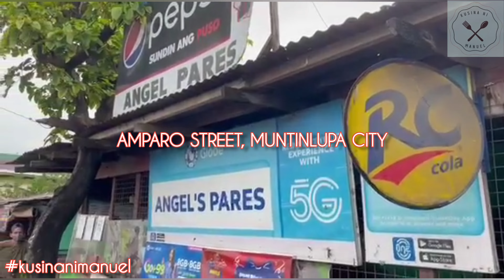EXPERIENCE ANGEL'S PARES | EXPLORE SOUTH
Good day guys, for today's video join us as we experience Angel's Pares ang pinipilahang palapot dito sa Muntinlupa City.

Let's go, let us Explore South.